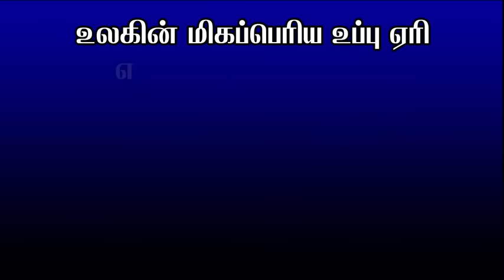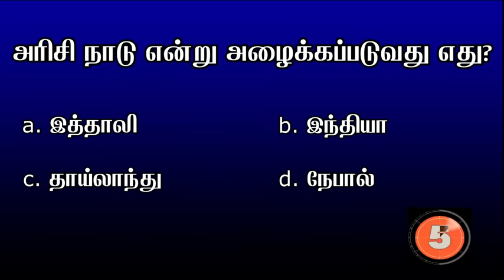Daily Quiz Ep 5 | உலகின் மிகப்பெரிய ராணுவத்தை கொண்ட நாடு எது? 22nd May 2024